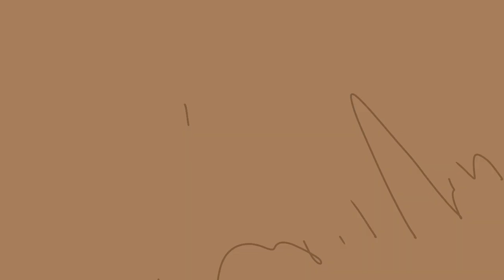Sasuke vs Sarada / Naruto shippoop / aparody of naruto ( Naruto comedía animação)